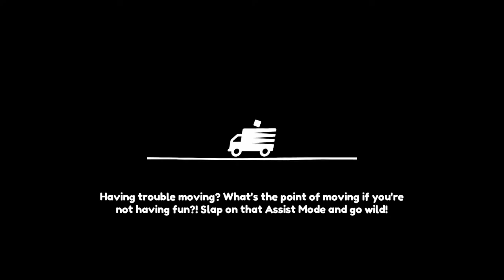Moving Out - Part 4 - Neighborhood Watch!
Shadow, Taff, and Chris go around the neighborhood delivering all the packages!

Moving Out is a fun physics-based moving simulator that brings new meaning to “couch co-op”!